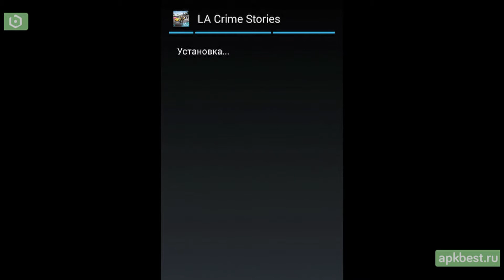Обзор - L.A. Crime Stories Open world - для Андроид